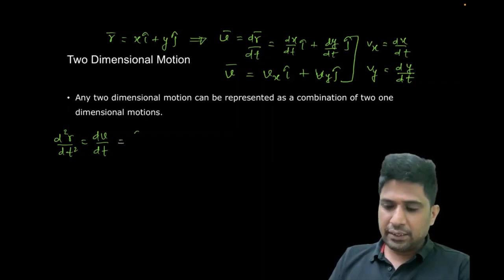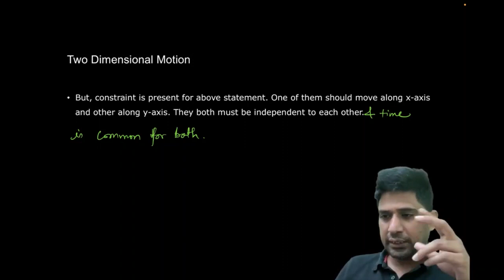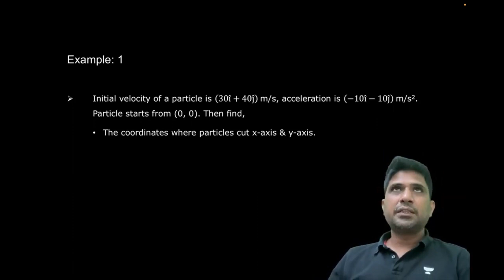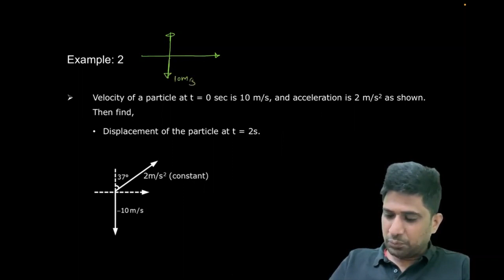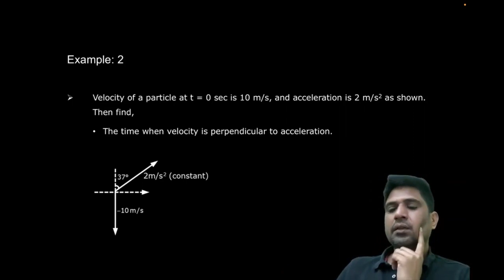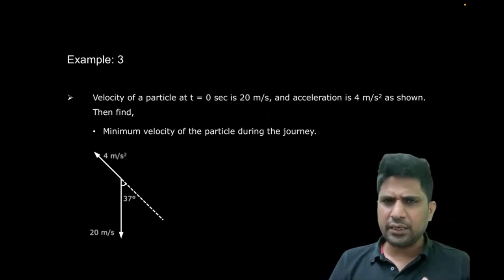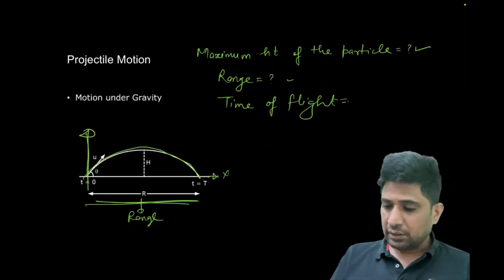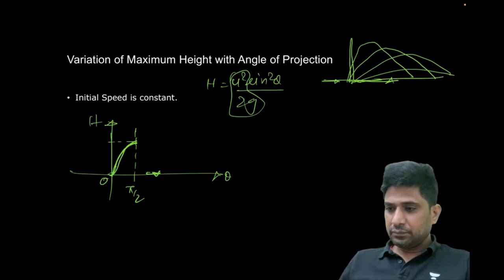L-1 Kinematics 2D | Physics Olympiad & JEE | MB Sir | Kota Pulse by Unacademy